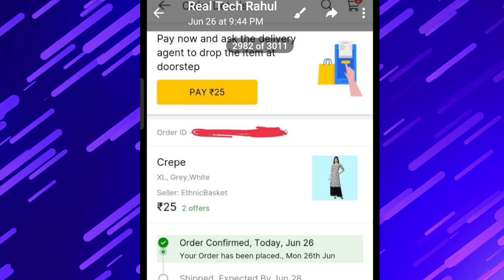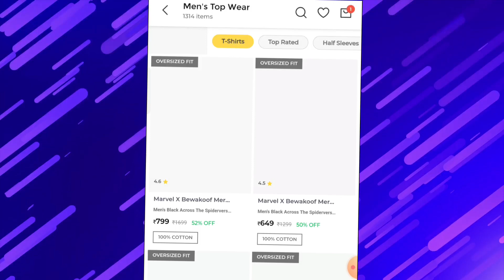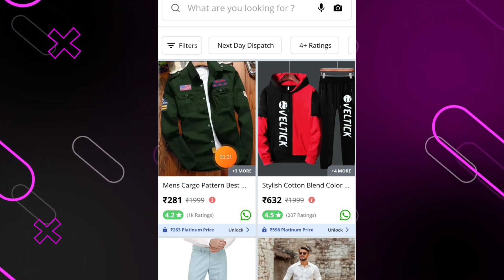How To Buy Trending Clothes Online || Trending Kapde Kaha Se Kharide [Saste Me]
About Video:- Dosto Aaj ke video me maine bataya hai kaise aap trending kapde online kharide sakte hai koi bhi trending stylish clothes Online kaise Kharide aur sasta me trending kapda kaise kharide

best places to shop online